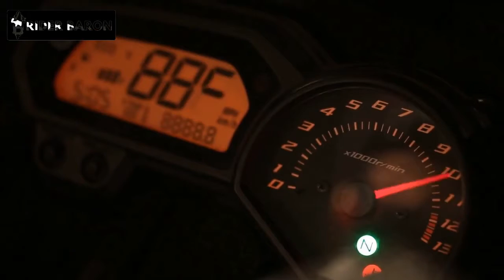What Are Some American-Made Dirt Bikes?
There are still a lot of American dirt bikes out there even though you will mostly find old models because American manufacturers stopped operations.

Most manufacturing plants you can find in America only assemble units made of foreign-made parts or even manufactures only one part, like an engine, for a specific brand.